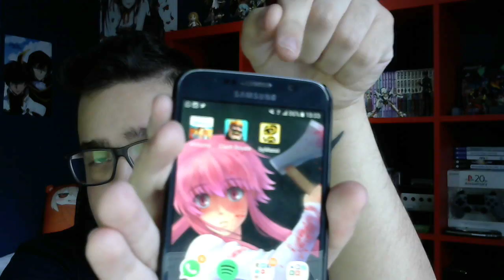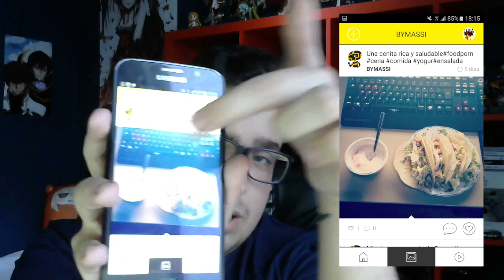MI MÓVIL TIENE EXCESO DE POTASIO! | APP byMassi88LM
Actualmente disponible sólo para Android (en un par de días para iOS también!)

---► APARTADO POSTAL (Envíame dibujos, cartas, lo que quieras!):
- 38410 Los Realejos, Santa Cruz de Tenerife, España

---► Sokko & Lyons and Focus Fire - Dreamcatcher ft Dan Henig (Cherney Remix)

---► PC
---► PS4

---► Mirillis Action
---► Fraps